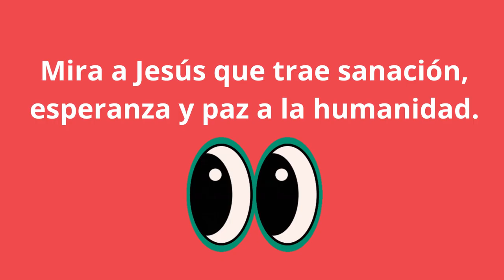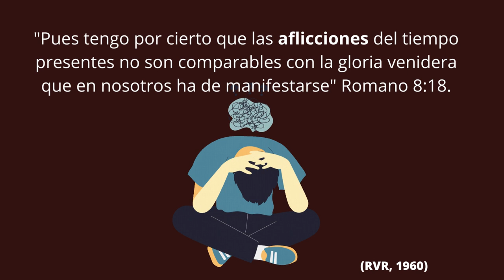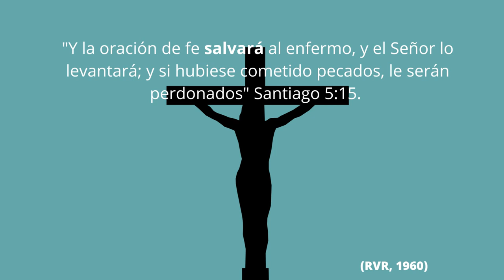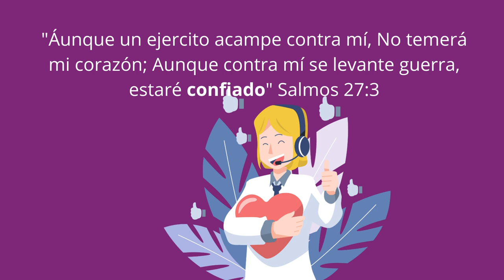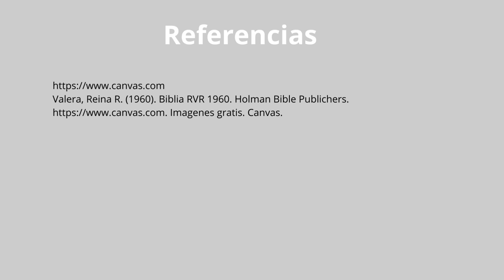TE AMO JESÚS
Biblia RVR (1960) Nos guia para amar sin cesar.